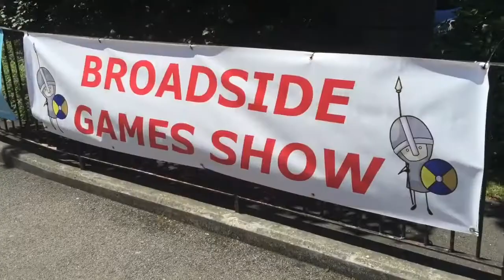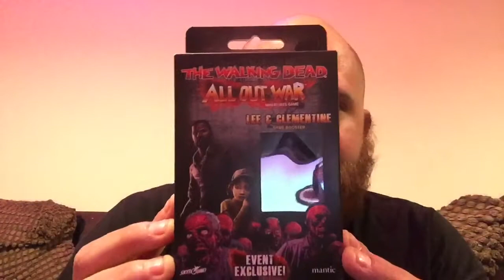Broadside Show 2017 First Impressions!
First video from Broadside 2017, lots more to come!

Supported by Wargamers Den

Check out Dark Ops Terrain for awesome laser cut terrain.